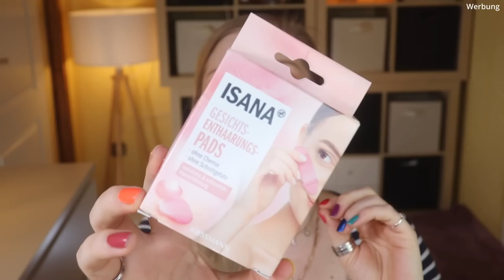XXL DECLUTTER ! Das war nix mit dieser Schminke ... FLOP Produkte Juni 2022 | Claudis Welt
SO viele Produkte müssen mich wieder verlassen... Uiuiui...
Es ist mal wieder an der Zeit, euch meine Neuzugänge für die Grabbelkiste​​ zu zeigen.
In den letzten Wochen habe ich mal wieder aussortiert​​ und werde diese Produkte weiter verschenken.
Also im Grunde... ein bunter Declutter​​ :)

00:00 Was mache ich heute?
00:20 Disclaimer
03:15 Der Declutter startet
Tolle Produkte:
L.O.V Hook it real good Mascara (P,*)
Kneipp Creme Öl Peeling (I,*)
essie Gel Couture Top Coat (I,*)
29:37 Ciao Kakao

Liebe Grüße
Claudi